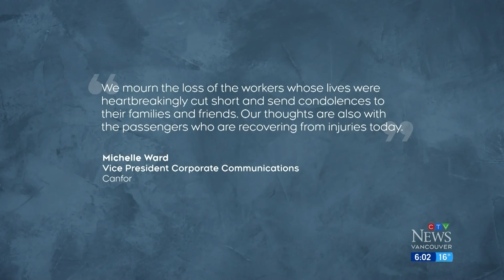Two killed in helicopter crash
A helicopter crash killed two people and injured four in a remote area east of Prince George Tuesday.